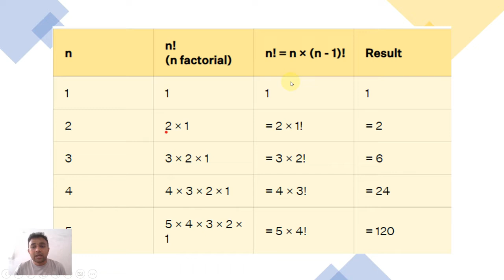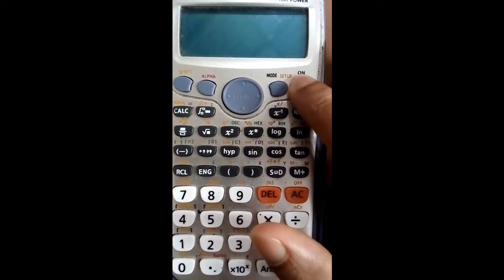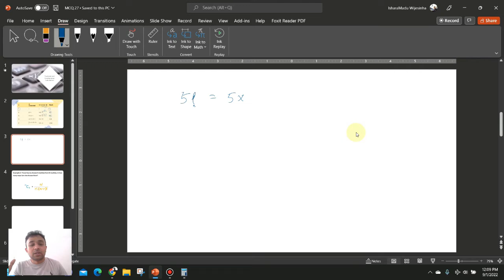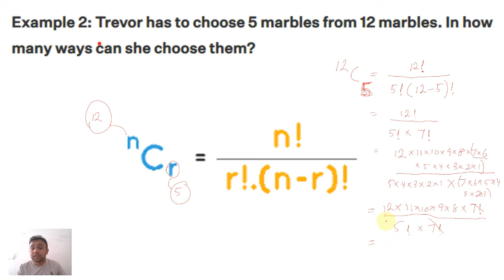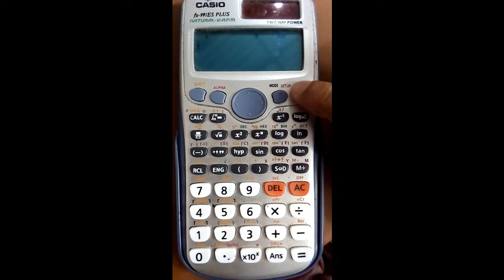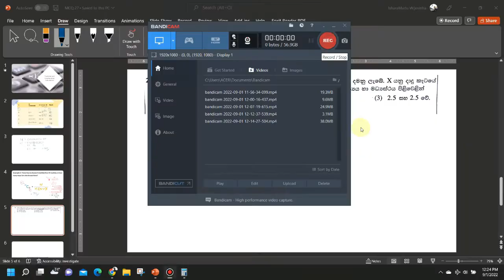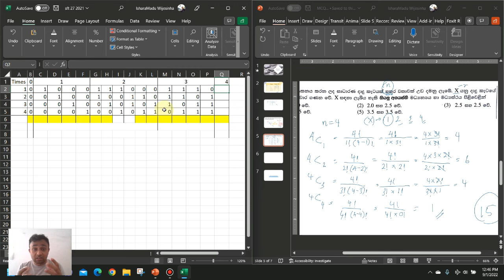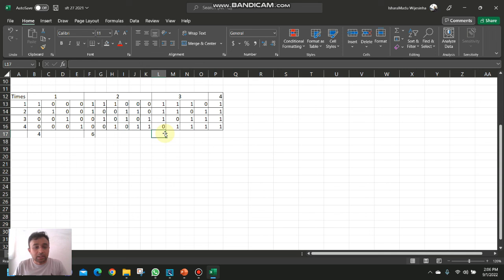SFT 2021 (A/L) පේපර 27 වෙනි MCQ එක හදන theory එක (Using Calculator)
NeverEver Education එක්ක SMARTර්‍ විදියට වැඩ කරමු - ඊලග EXAM එක ගොඩ දාමු

SFT 2021 MCQ හරියට උත්තර ටික බලගන්න මෙ video එකත් එක්ක එකතු වෙන්න.